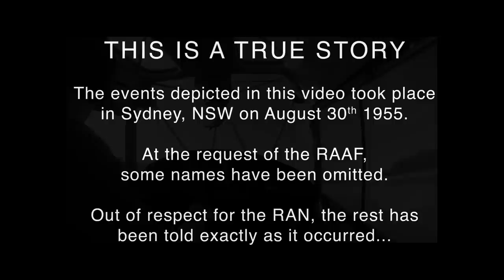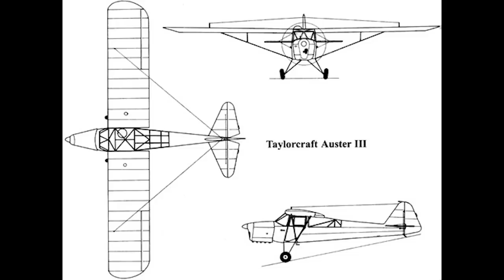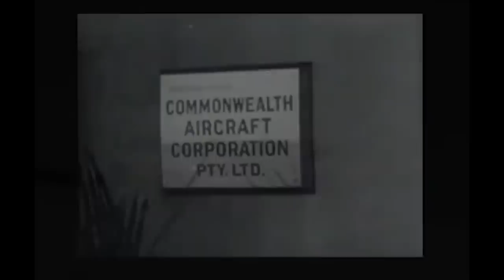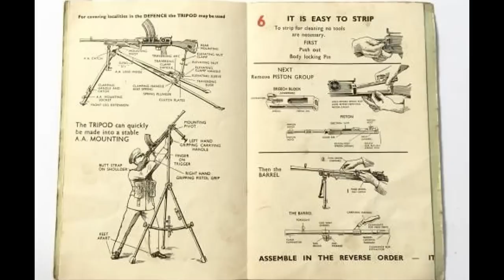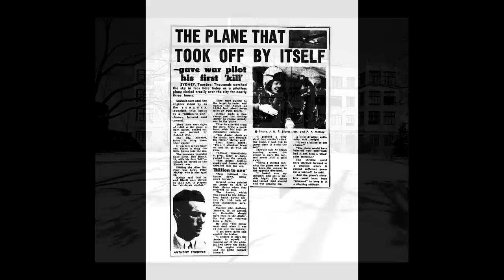THE BATTLE OF SYDNEY: Sabres, Meteors, Sea Furies And Two Blokes With A Bren Gun Battle A Runaway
On the morning of the 30th of August, Anthony Thrower of Lavinia Street, Granville was out for a pleasure flight when his Auster Archer decided to make a break for freedom. What followed was a madcap three hour chase involving four jet fighters, two Hawker Sea Furies and two blokes with a Bren Gun.

Given that this incident pre-dated the more famous Battle Of Palmdale by a year, I thought it was interesting to compare how more conventionally armed aircraft fared against a slow, but determined piston-engined intruder. I hope you find it entertaining. I have to admit that as a Brit, I enjoyed poking a little fun at my Australian friends... hopefully they can take it in the spirit it's intended.

Final point of note is to thank Bryanwheeler1608, whose comment put me onto this story in the first place. I hope you think I've done it justice!